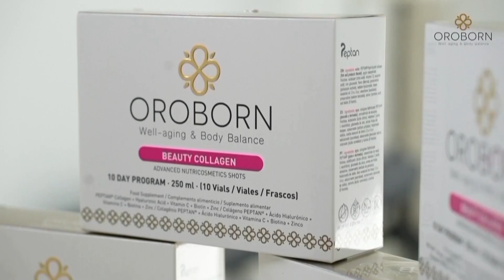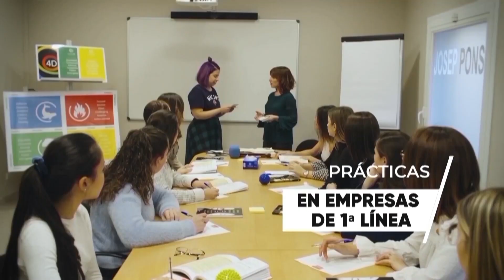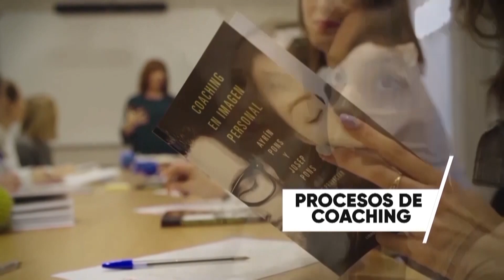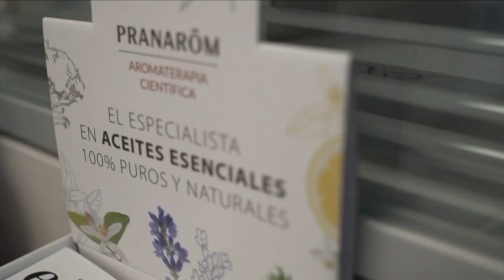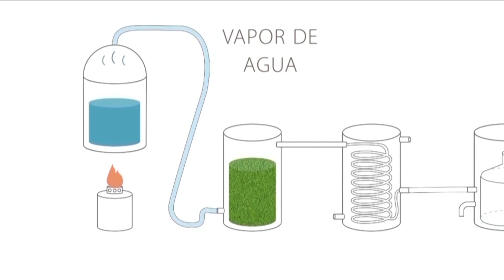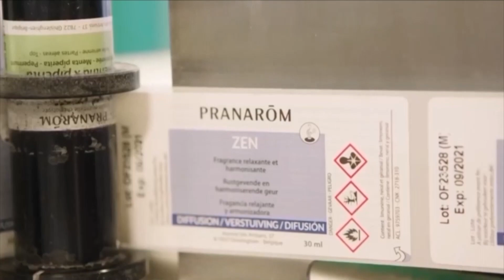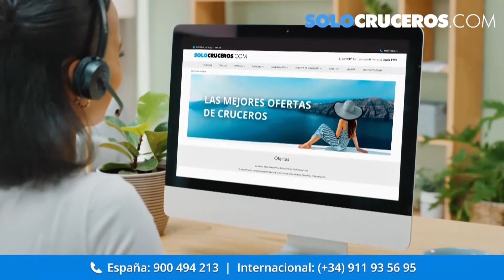Especial fin de año 2023 - La Vida es Bella con Rafaela Almeida - 30/12/2023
¡La Vida es Bella! es un magazine semanal de entretenimiento, actualidad y tendencias para toda la familia. Presentado por Rafaela Almeida, el programa ofrece cápsulas, consejos y novedades sobre cine, cultura, ocio, gastronomía, restauración, turismo, empresa, salud, moda, belleza y literatura. También incluye entrevistas con personas relevantes del país. Cuenta con reputados colaboradores y especialistas en sus temáticas.

Rafaela Almeida, Directora y Presentadora. @rafi_almeida

TERTULIA NÚMERO 1: FIN DE AÑO ¡La Vida es Bella!
Montse Martinez. Farmacéutica y Fundadora del Institute Global Healthcare.  @IGHcare
Josep Pons, Asesor de imagen. @joseppons.oficial
Goiuri Ochoa. Directora Adjunta del Programa y Directora de Arte. @marypymes
Mireia Del Pozo, Empresaria y Abogada. @mireiadelpozof

ENTREVISTA MARAGDA LLUNA
Rafaela presenta a Maragda Lluna.
Maragda Lluna. Tienda en Barcelona C/ Aragón 92, 08015 Barcelona. IG: @maragdalluna.

4. ENTREVISTA Y ACTUACIÓN DESMADRAOS

Rafaela presenta los desmadraos.
Los Desmadraos. Grupo de rumba catalana y flamenca. IG: @loadesmadraosrumba